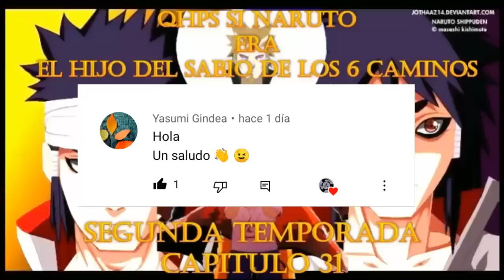Qhps si Naruto era el hijo del sabio de los 6 camino segunda temporada capitulo 31 😭👌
escrita por pasando el rato

Naruto Shippuden OST - IHave Seen Much (Extended)
Sora Yori mo Tooi Basho Acustic OST - Mata Ne